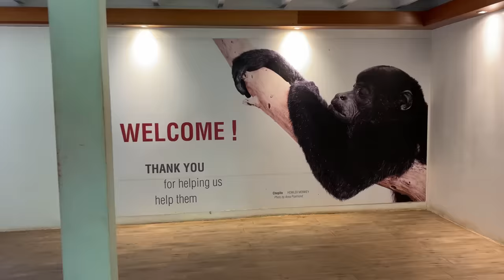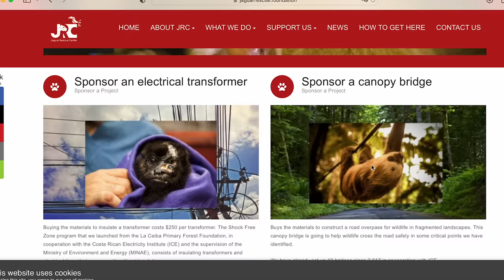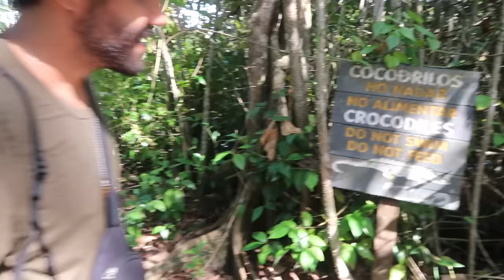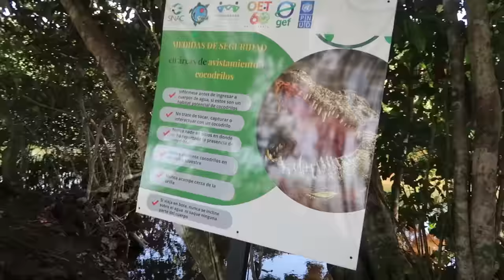DIA 2: Buscando animais selvagens na Costa Rica 🇨🇷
Lista com nossos cupons de desconto, tudo que usamos na Manezinha, livros que lemos e cuidados em geral

💰GANHE ATÉ 20 DÓLARES DE CASHBACK
Crie sua conta NOMAD e use o cupom: VIBEDEDOIS

As compras que você faz através de nossos links nos ajudam, pois nos deixa uma comissão pela venda.

Você pode encontrar elas e outras nas nossas playlists no Spotify

NOSSOS CONTATOS